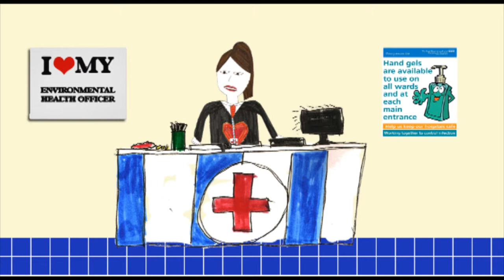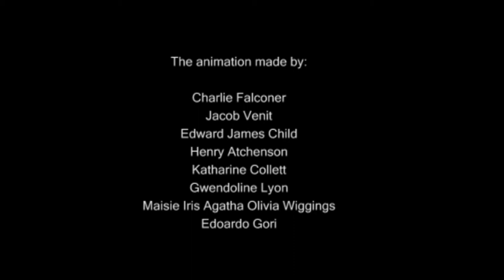Postbox 1347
Directed by Dora Martinkova ,drawn and spoken by Charlie Falconer, Jacob Venit, Edward Child, Henry Atchenson, Katharine Collett, Gwendoline Lyon, Maisie  Wiggings and Edoardo Gori.